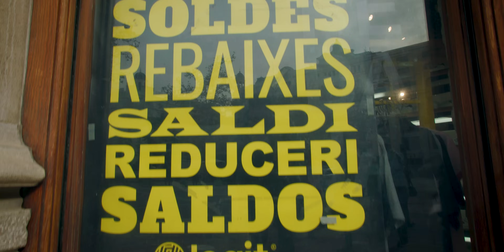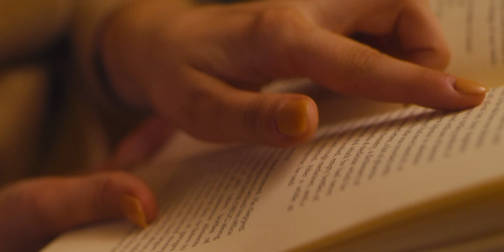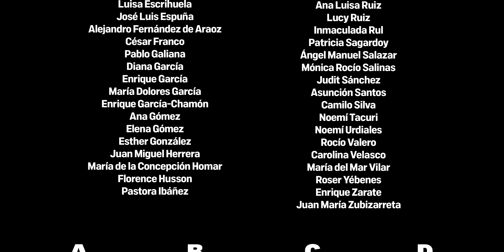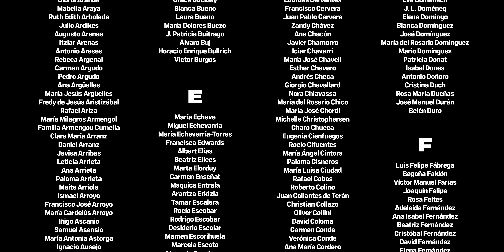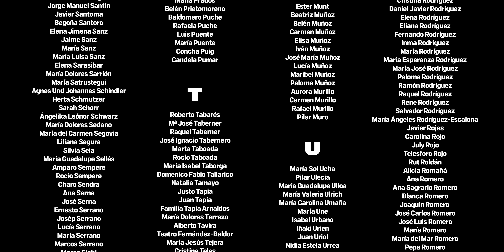Hagan Lío #2 | Proyecto Amor Conyugal | La receta para vivir el AMOR VERDADERO en tu MATRIMONIO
➕ Súmate con tu donación y ayúdanos a producir nuevos capítulos de HAGAN LÍO ¡GRACIAS!

PROYECTO AMOR CONYUGAL es un precioso LÍO en plena expansión que ya ha ayudado a más de 20.000 personas a descubrir la GRANDEZA y BELLEZA del MATRIMONIO, tal y como DIOS lo ha pensado.

🔴 ÍNDICE DEL CAPÍTULO
00:00 Inicio
02:40 José Luis y Magüi. Su historia de amor
04:58 El matrimonio se hace cuesta arriba
09:50 Esto no tiene solución…
11:16 Surge un rayo de esperanza
13:03 Se meten en un buen lío… ¡en Fátima!
16:10 El matrimonio empieza a cambiar
17:46 La receta para vivir el amor verdadero
22:19 Proyecto Amor Conyugal, la fórmula del amor
24:33 Nacho y Silvia. Otro lío lleno de amor
26:27 Descubrir cómo Dios pensó tu matrimonio
30:39 Marino y Lorena. Una mirada de amor
32:36 Poner la mirada donde hay que ponerla
33:53 La clave de la entrega: Morir a uno mismo
36:46 ¿Por qué hacer el retiro hoy?
39:08 Padres felices, hijos felices
40:16 ¿Cómo vivir el amor verdadero?
41:51 El deporte del amor
42:39 Un lío que deja huella
46:23 Álvaro y Mª Alba. Saliendo de la depresión
48:34 ¿El matrimonio es falso?
49:56 Receta de oro: entrega, sacrificio y renuncia
53:27 El superpoder del sacramento del matrimonio
54:26 ¡Ayudemos a más matrimonios!
55:28 ¡Ayúdanos a hacer más líos!
56:17 Créditos finales